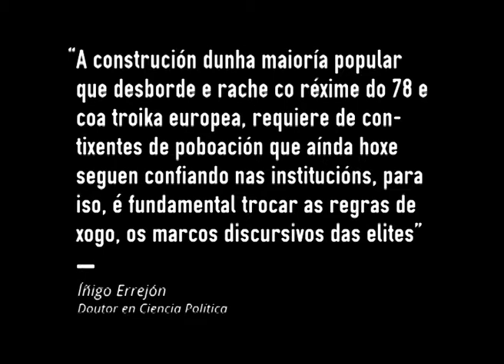A construcción dunha maioría popular que rache co 78 e a troika require trocas as regras de xogo